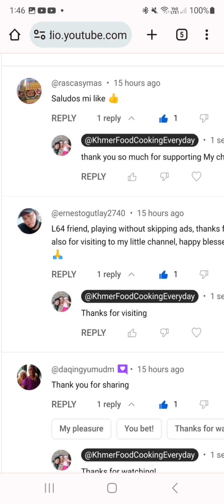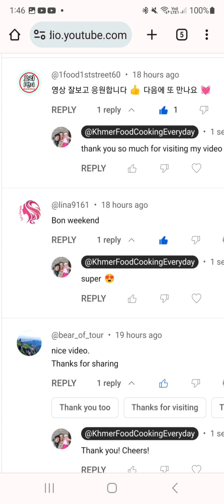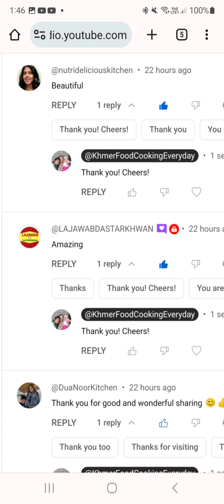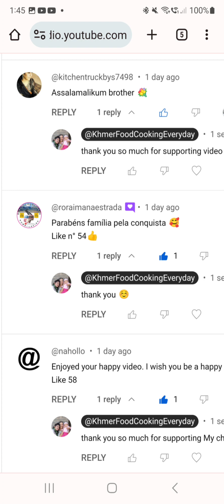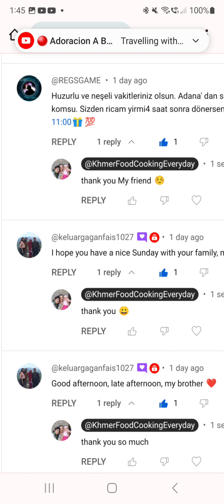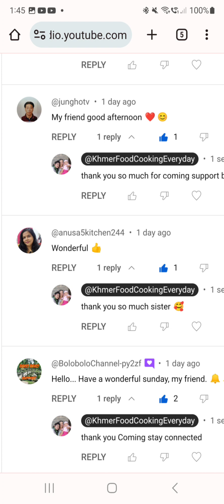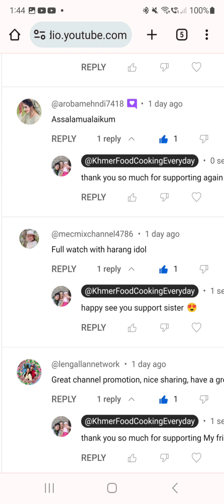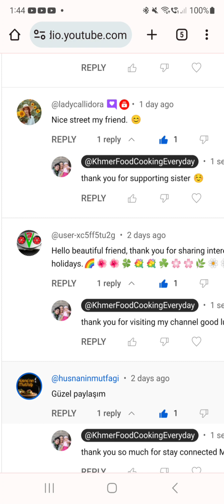Khmer Food Cooking Everyday 999 Happy Video Promote 599